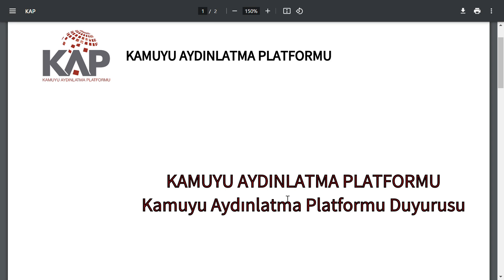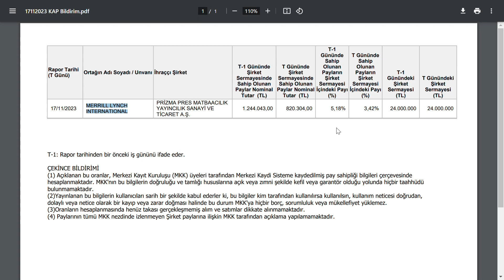BU HİSSEDE MERRILL LYNCH HİSSE SATTI HANGİ HİSSE ? borsa hisse enerji ARZ PARA KAZANMAK BİST TREND